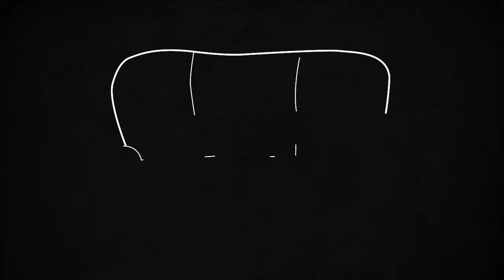Whiteboard Animation Video for Livez Money Service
Animated explainer video brings excitement to your complicated idea and grabs your attention in seconds. In this case, we create a crafty whiteboard explainer video for our client,Livez Money Service.

Livez is a free, fast, secure and easy to setup Internet banking.

Livez Internet Banking does things like checking your account balances and paying your bills, also tracking your spendings and setting budgets and goals. It has everything you need to be in total control of your finances.

Industry: Mobile App, Internet Banking, Mobile Banking
Package: Advanced
Style: Whiteboard Animation

Address the problem, offer a solution, and present a happy ending with explainer video!